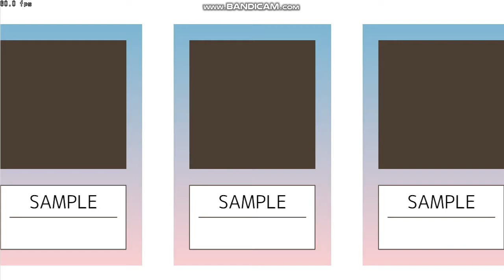【Seaurchin創作譜面】Ai Drew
最近一生聴いてる、マジで。

定数13.8
自分の中では好きな自作譜面最上位に食い込んでる。
一般受けするかどうかはわからないけど。